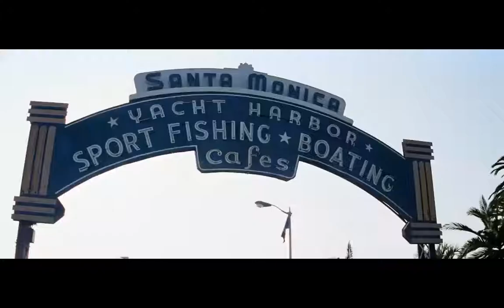MorningKickStart - The 90 Day Run KickOff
Today for no particular reason We have decided to go for a little Run. And when we get where we are going we will turn around and just keep right on going ! For no particular reason. We are just going to Run.

Today was the kickoff to our 90 Day Run! We are building a multi million dollar business together and anyone and everyone is welcome to join us. We are building a community of people that want to run with us and change their lives in 90 Days. We will be sharing our successes, experiences, and strategies that are working, .

Today we shared our personal declinations for the next 90 Days.

The LoveBoat Team meets daily on the MorningKickStart meetings to discusses both Online Marketing Strategies as well as Traditional Off-Line Network Marketing Strategies that are proven and strategies that are working. The team also shares some of their successes and “What’s Going Well ?”

Join Our Team:
Click this Link to join us Live on our free MorningKickStart Meetings or